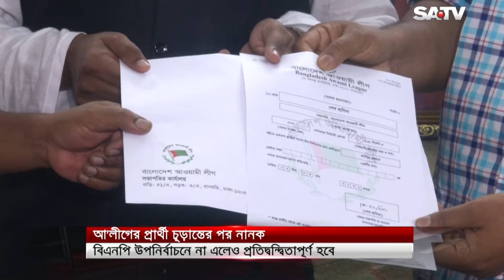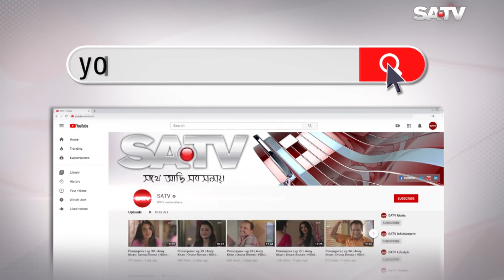রাজনীতির কাছেই রাজনীতি ফিরে গেছে: জাহাঙ্গীর কবির নানক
SA TV Location:
Bangladesh